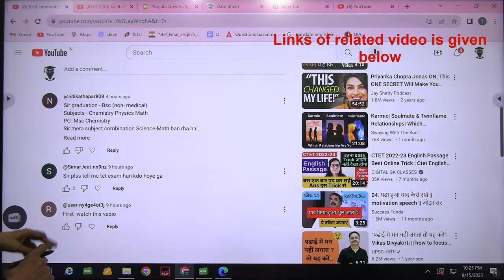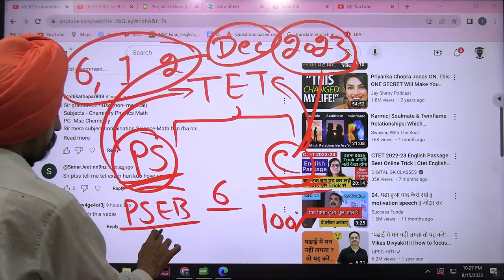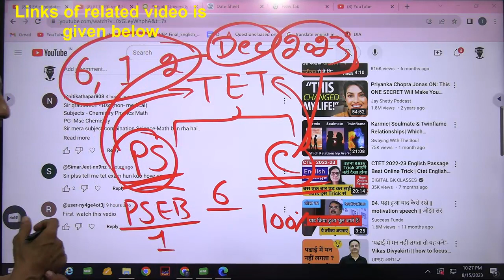When teacher Eligibility test (TET )will be conducted l Dr. Tirath singh l Learn to Actualize